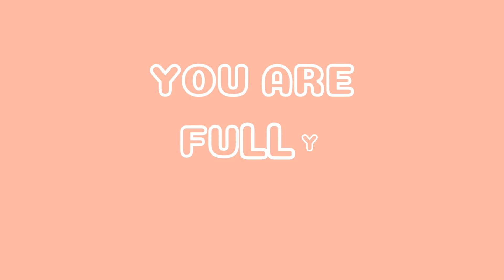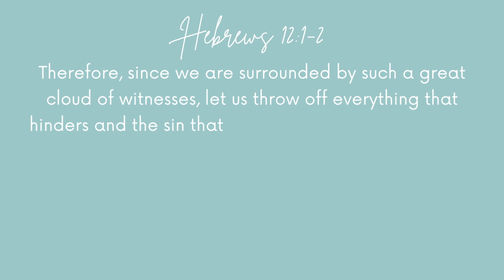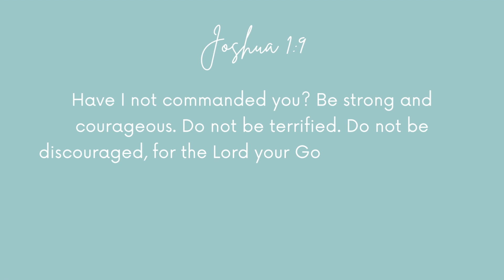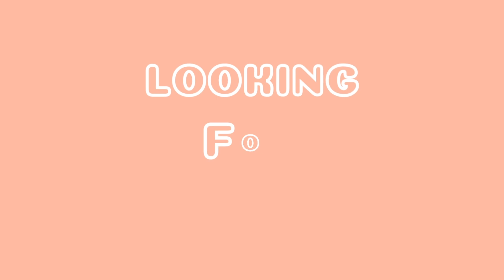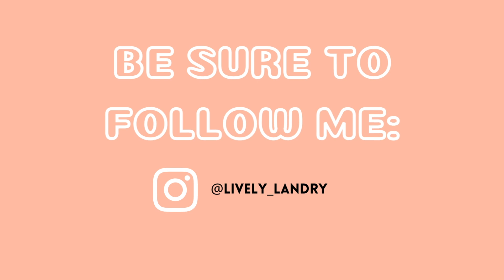Are you really equipped for your purpose? | Hebrews 12:1-2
I signed up for a half marathon with less than 8 weeks to train and I'm NOT a runner. Am I crazy? Probably...Dive in with me as we discuss how you're perfectly capable to run the race set out before you (called life).

Want to receive an encouraging devotional to start off your week each Monday? Click the following link to sign up - It's FREE!!!🧡

REFLECTION:
▪️What race are you currently "running"? Do you feel equipped?
▪️How does Joshua's story relate to yours? Or not?
▪️Meditate on the verses mentioned in the video, asking God to help you understand better who He is and how He is willing and able to supply your every need.